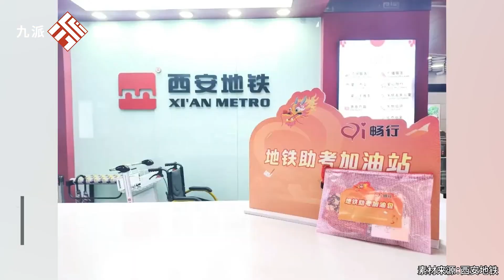西安地鐵：中高考期間，考生及陪同人員可免費搭乘地鐵